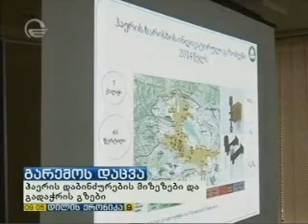MOE: შეხვედრა ატმოსფერული ჰაერის დაბინძურების გამომწვევ მიზეზებზე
ატმოსფერული ჰაერის დაბინძურების გამომწვევ მიზეზებზე გარემოსა და ბუნებრივი რესურსების  დაცვის სამინისტროში იმსჯელეს.

  შეხვედრას  საქართველოს გარემოსა და ბუნებრივი რესურსების დაცვის მინისტი  გიგლა აგულაშვილი  და არასამთავრობო ორგანიზაციის წარმომადგენლები დაესწრნენ.

მხარეებმა   ატმოსფერული ჰაერის დაბინძურების ძირითად პრობლემებზე  და მის გადაჭრის გზებზე ისაუბრეს. შეხვედრაზე  მიმდინარე წელს განხორციელებული და დაგეგმილი ღონისძიებებიც განიხილეს,  კერძოდ ჰაერის ხარისხის მონიტორინგის და შეფასების სისტემის ეტაპობრივი განვითარება,საავტომობილო საწვავის ხარისხის შემდგომი გაუმჯობესება და მისი სტანდართან შესაბამისობაში მოყვანა.
შეხვედრაზე ასევე სამაცივრე და ჰაერის კონდიცირების სექტორში,   კვალიფიციური მომსახურების უზრუნველსაყოფად მემაცივრე-ტექნიკოსთა სწავლებისა და სავალდებულო სერტიფიცირების სისტემის დანერგაზეც იმსჯელეს.